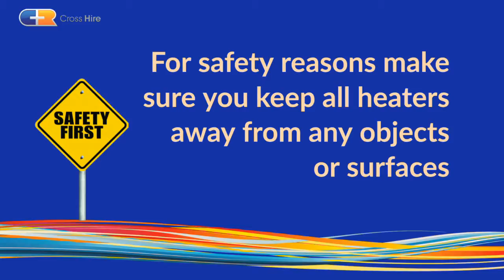Marquee Heating Safety Tips